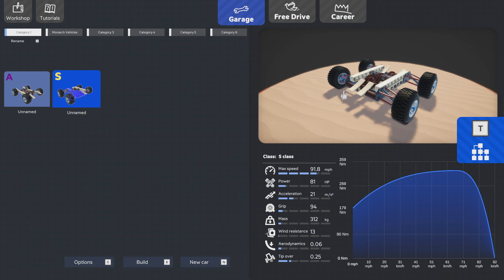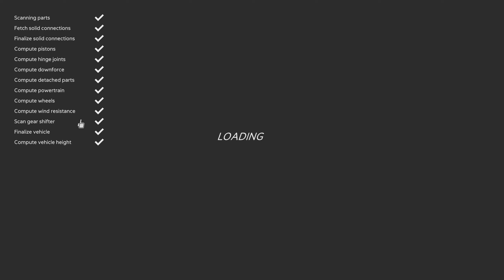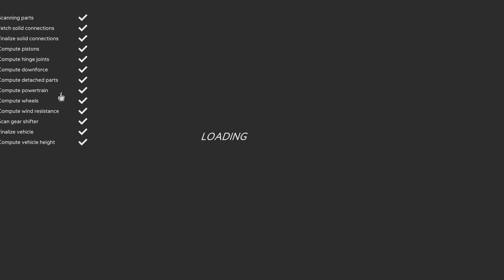Screw Drivers. Part 15. Adding weight, gaining parts.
Normally gaining so much weight would be a bad thing, but not if you're a vehicle in Screw Drivers!